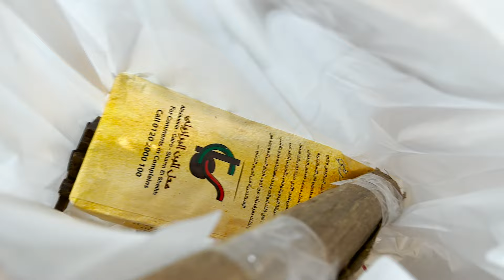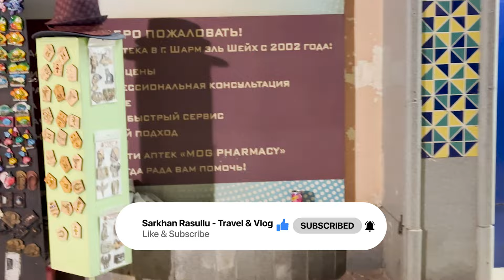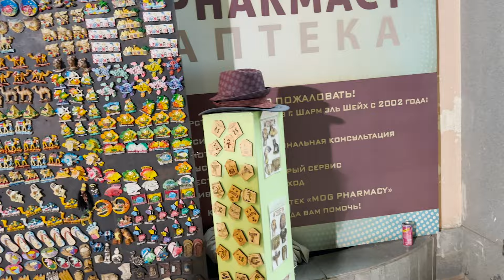ORİGİNALINDAN DAHA YAXŞI (Misir, Köhnə Bazar)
Şarm Əl Şeyxin Old Market Köhnə Bazar adlanan yerinə getdim. Alış veriş etdim, bazarı gəzdim.

Kanala Pulsuz Dəstək Olmaq Üçün:

❤ Abonə ol
🥰 Videonu bəyən
😁 Yorum Yaz
🎉 Paylaş

Xoş izləmələr ❤️

I visited Old Market in Egypt, Sharm Al Sheikh. I did shopping and explored Old Market. Hope you will enjoy the video 😊.

sarkhanrasullu

sarkhan_rasullu